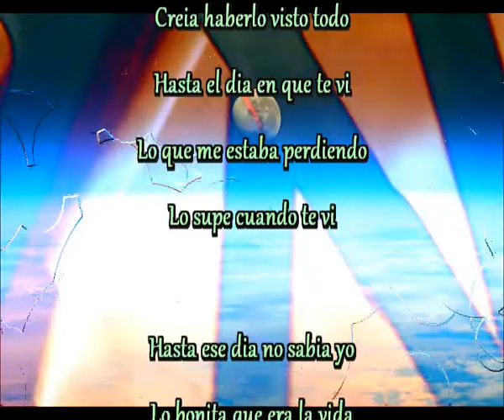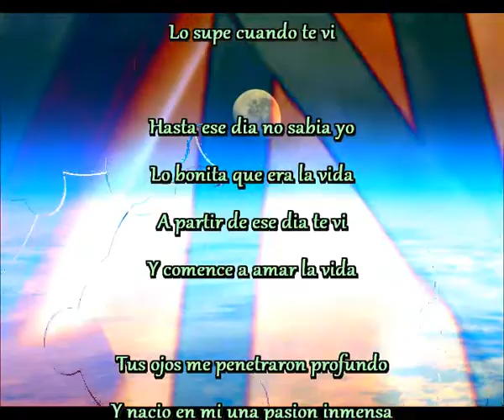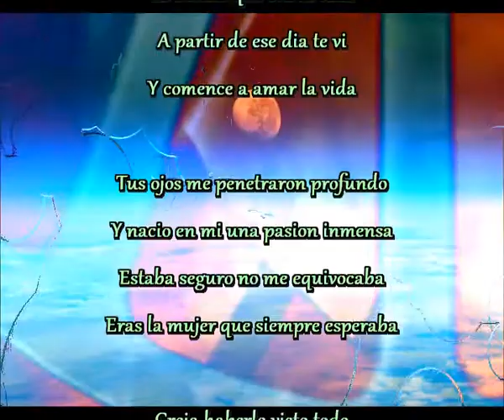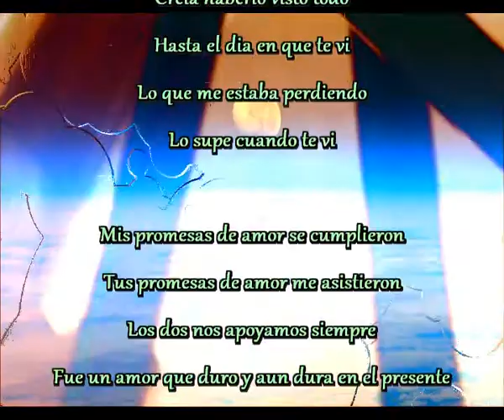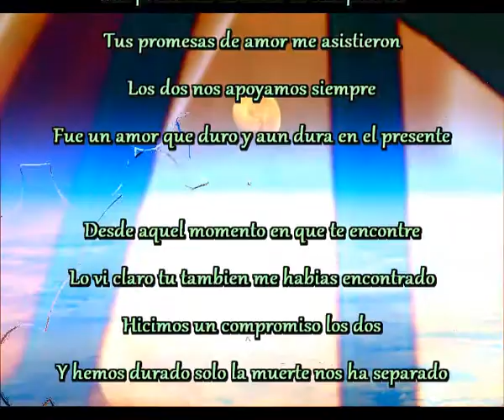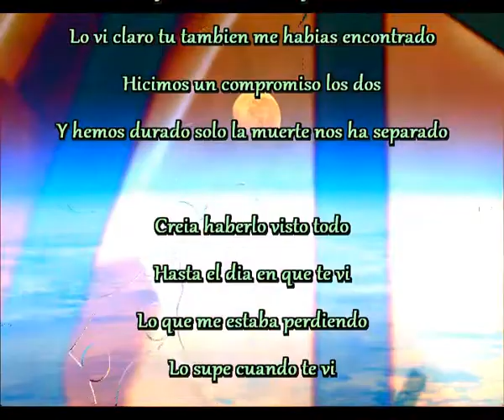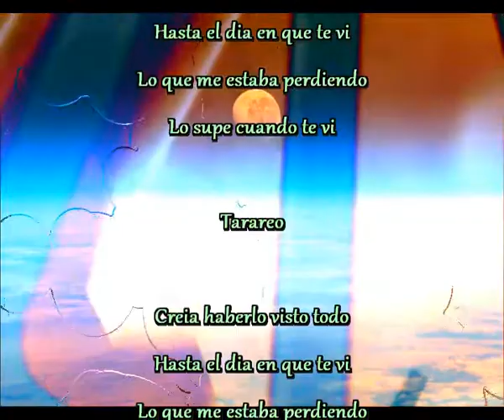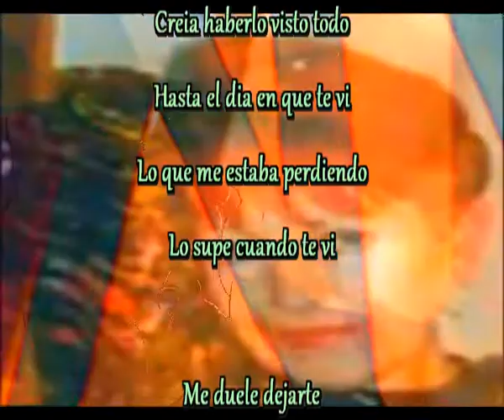Me cuesta dejarte